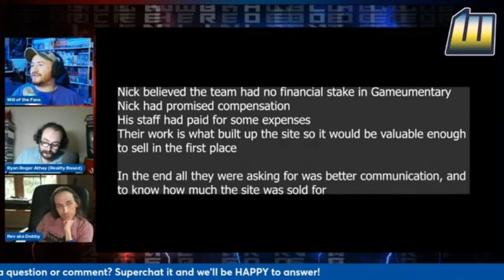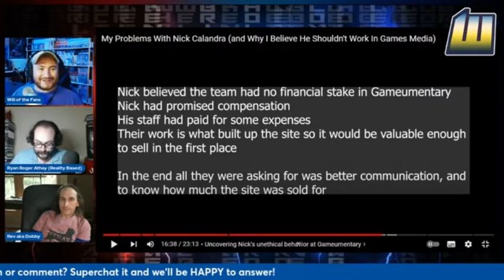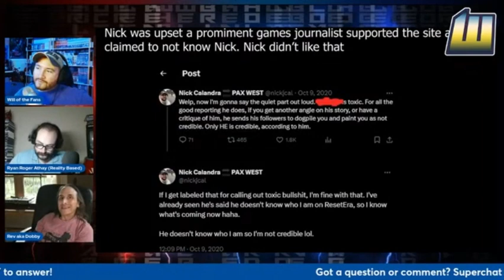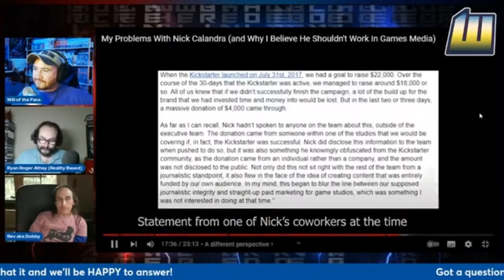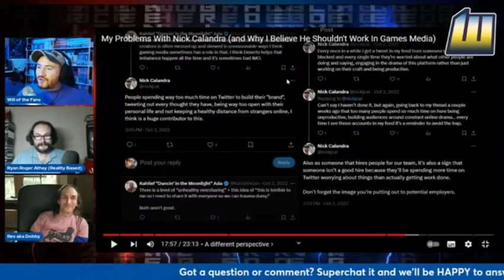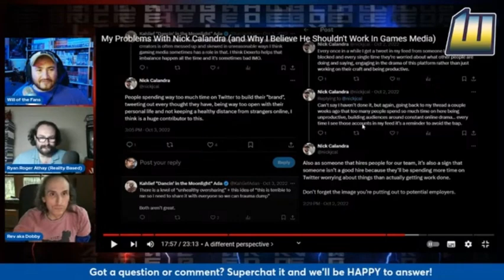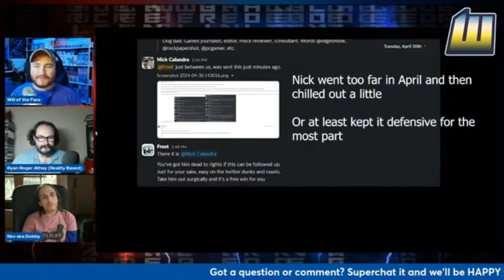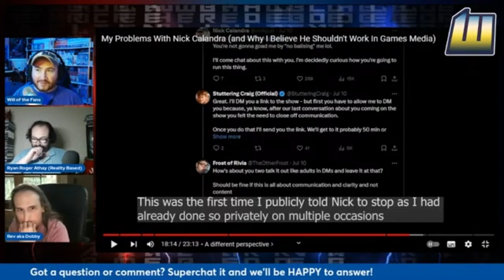Exploring Calandra's Threats To Adoring Fans, As Dedicated Supporters Forced To Resign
Thanks to @WilloftheFans for making this video possible
Always Great To Talk To Will & Dobby @Rev Ravenwolf